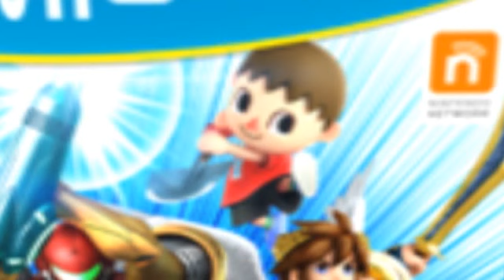MMD bagando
Bueno es un video que lo hice haci no mas ya que me acorde de un programa entonces quise hacerlo espero que lo disfruten.. 😅